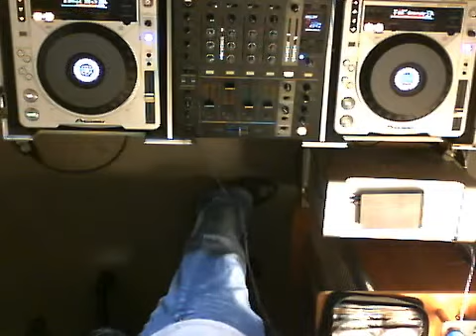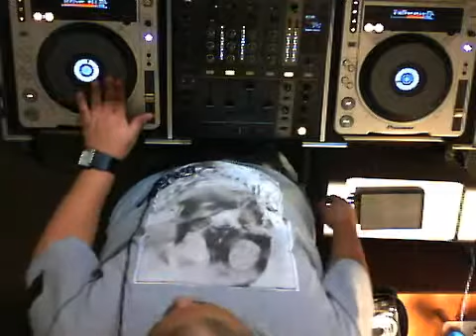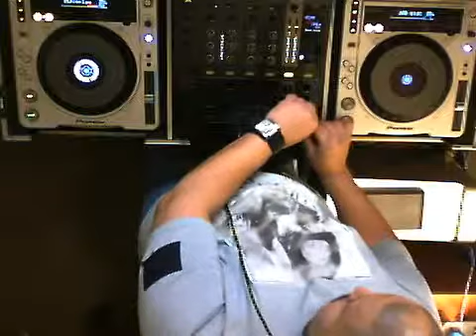DJ Aramis Studio Session 2 January 17, 2013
Just doing a little practice at home mixing